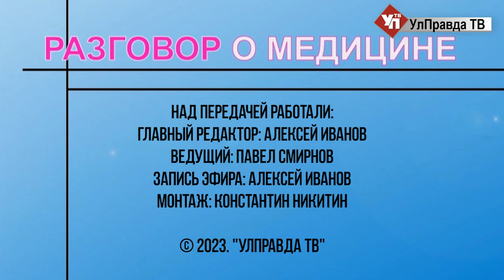Разговор о медицине. Как ульяновцам замедлить старение и жить долго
Старение — процесс неизбежный, но многие состояния и заболевания, традиционно связанные со зрелым возрастом, можно если не совсем предотвратить, то существенно отодвинуть их начало.

До сих пор не доказано, что витамины, гормоны, антиоксиданты, методы генной инженерии или хирургические процедуры могут существенно замедлить процесс старения. Однако есть масса исследований, доказывающих, что поведенческие факторы риска могут значительно ускорить этот процесс. Об этом поговорил с главным внештатным геронтологом Ульяновской области Эльмирой Каримовой.